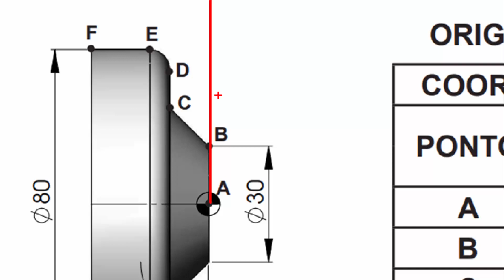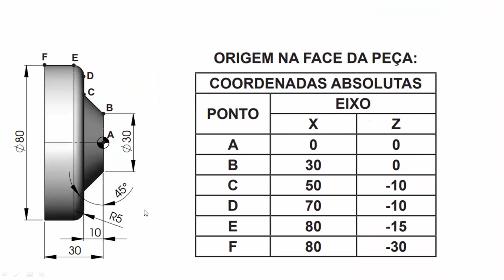CNC (LOCALIZAÇÃO)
Desenho Técnico
Engenharia da produção
Engenharia mecânica